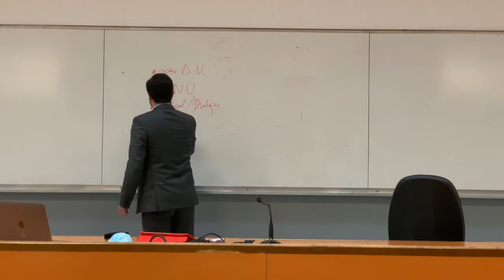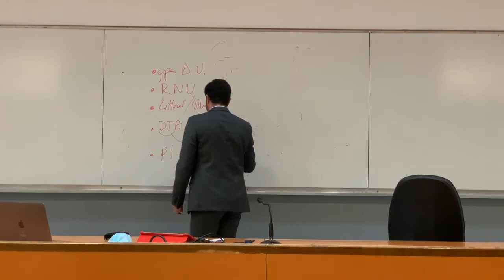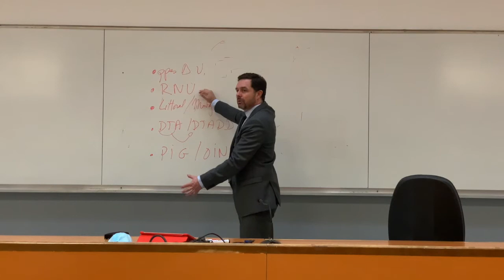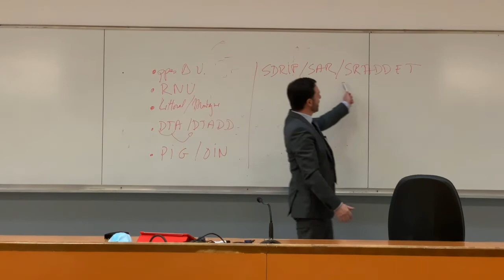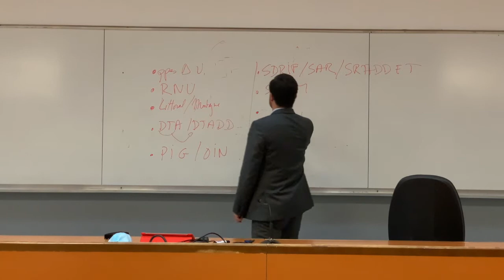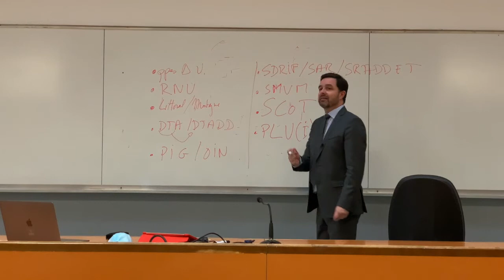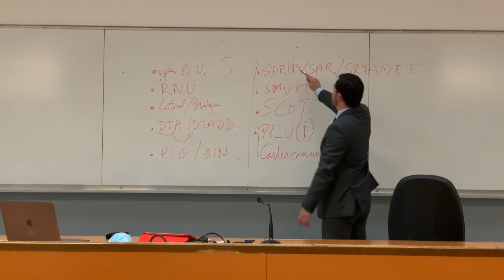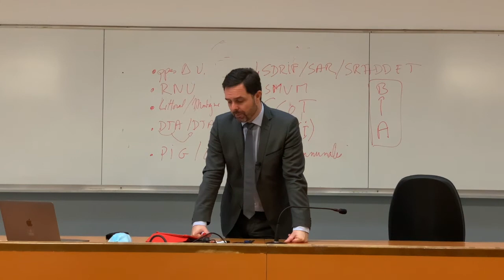Droit de l'urbanisme 2020 2021 006 Planification, règles communes 1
Vidéo de la 2e partie du 5e cours de droit de l'urbanisme du Pr Grégory KALFLÈCHE pour les Master 1 de droit public des affaires, droit des collectivités territoriales, droit public des affaires, droit de l'environnement, droit immobilier et droit notarial de l'Université Toulouse 1 Capitole, pour l'année 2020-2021.

Cette 6e vidéo traite du début de la première partie relative à la planification de l'usage des sols, et notamment du début du 1er chapitre relatif aux règles communes à l'ensemble des plans d'urbanisme. Sont ainsi abordés la hiérarchie des normes d'urbanisme, avec un panorama de celles-ci, ainsi que les rapports de conformité et de compatibilité (la prise en compte est traitée pour sa part dans la vidéo 007 du cours 6).

Cours n° 05 Film 006, Planification, Règles communes 1 - (33mn04)
Cours n° 06 Film 007, Planification, Règles communes 2 - (1h12)
Cours n° 07 Film 008, Planification, Règles communes 3 - (19mn48)

Cours n° 07 Film 009, Règles nationales, RNU 1 - (51mn50)
Cours n° 08 Film 010, Règles nationales, RNU 2 - (45mn08)
Cours n° 08 Film 011, Règles nationales, Loi littorale et montagne 1 - (40mn47)
Cours n° 09 Film 012, Règles nationales, Loi littoral et Montagne 2 et DTA - (1h14)
Cours n° 09 Film 013, Règles nationales, DTADD, SDRIF, SAR, PADDUC, SRADDET 1 (19mn37)
Cours n° 10 Film 014, Règles nationales, DTADD, SDRIF, SAR, PADDUC, SRADDET 2 (47mn48)
Cours n° 10 Film 015, Règles nationales, PIG et OIN (26mn24)

Cours n° 11 Film 016, Règles locales, SCoT 1 (58mn21)
Cours n° 12 Film 017, Règles locales, SCoT 2 (53mn55)
Cours n° 13 Film 018, Règles locales, PLU 1 (1h13mn)
Cours n° 14 Film 019, Règles locales, PLU 2 (47mn16)
Cours n° 15 Film 020, Règles locales, PLU 3 (57mn09)

Cours n° 16 Film 21, Autorisations, CU (47mn20)
Cours n° 17 Film 22, Autorisations, PC (47mn30)
Cours n° 18 Film 23, Autorisations, PD et PA (18mn58)
Cours n° 19 Film 24, Autorisations, Procédure 1 (34mn05)
Cours n° 20 Film 25, Autorisations, Procédure 2 (17mn19)